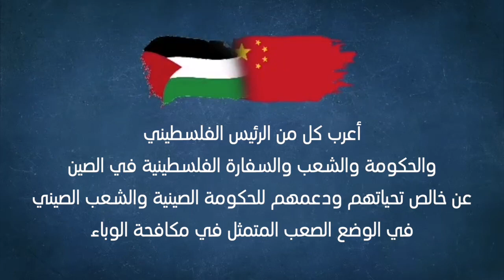"شدي العزم ووهان، لا تستلمي يا الصين" الدعم الثابت من فلسطين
تعمل الصين على مواجهة فيروس_كورونا_الجديد، لكنها ليست وحدتها في القتال، فقد تلقت الدعم والتشجيع من أنحاء العالم، ومنها العالم العربي. وأعرب كل من الرئيس الفلسطيني والحكومة والشعب والسفارة الفلسطينية في الصين عن خالص تحياتهم ودعمهم للحكومة الصينية والشعب الصيني في الوضع الصعب المتمثل في مكافحة الوباء. وسجل طلبة مبتعثون فلسطينيون مقاطع فيديو رددوا فيها عبارات "شدي العزم أيها الصين، كوني قوية ووهان" للتعبير عن دعمهم وتشجيعهم للصين ومدينة ووهان لمكافحة تفشي وباء فيروس كورونا الجديد.